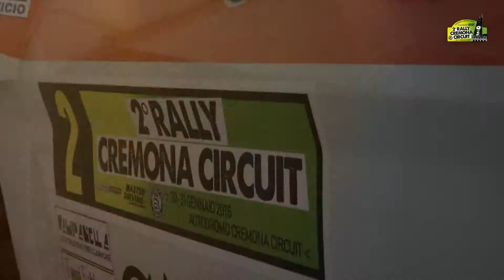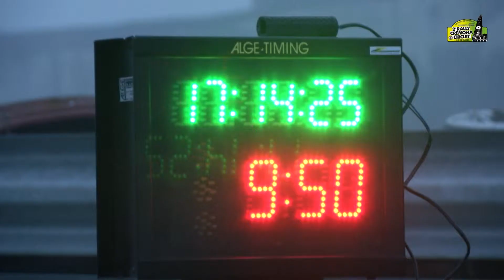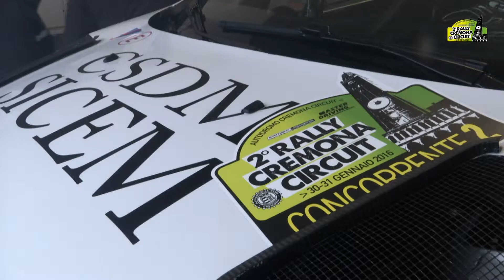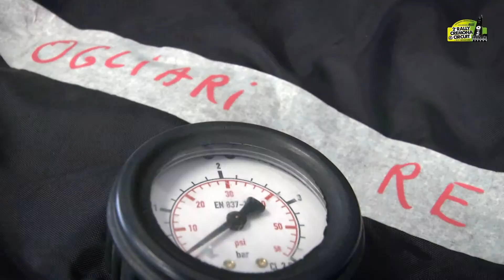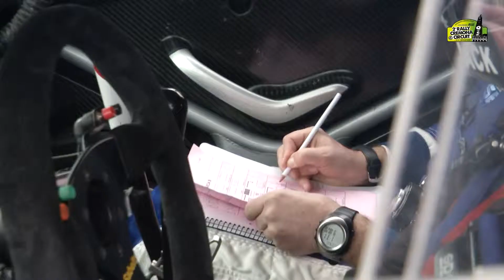2° Rally Cremona Circuit Ogliari Falzone Dpd Group S S D a R L